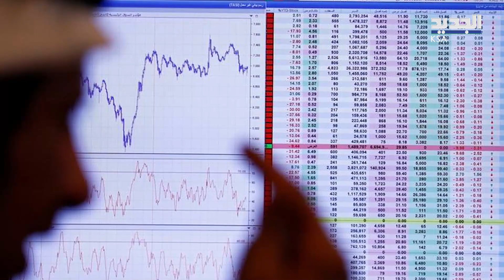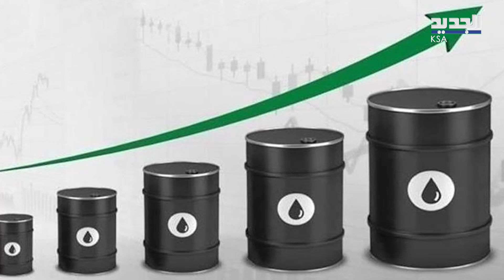بعد فشل المحادثات الأمريكية - الإيرانية.. السعودية تعلن الحــ رب الاقتصادية من خلال الذهب الأسود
رفعت المملكة العربية السعودية، أكبر مصدر للنفط في العالم، أسعار خامها المباع لـ آسيا والولايات المتحدة، تزامنًا مع وصول المحادثات غير المباشرة بين الولايات المتحدة وإيران بشأن إحياء الاتفاق النووي إلى طريق مسدود، فكيف أثر هذا الارتفاع على البورصات في الخليج؟